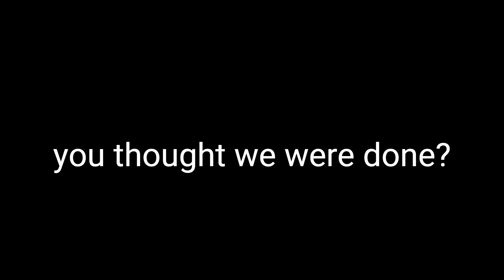Dark Star Series Highlights 2022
This is the tale of an honorable brotherhood who traveled far and wide to find the juiciest flat ball in the world. This flat ball was known to hold magical powers that only immortals could conceive of; jumping as if you were on the moon, running faster than that one woodpecker in Looney Tunes, and drinking more water than Mickey Mouse does in Mickey Meets the Giant are only a few of the many powers associated with it. On their journey, this gang fueled themselves with their passion for learning and growing as well as copious BLLs (banging lawful liquids).

As they came closer and closer to finding this item, it became apparent that they were not the only ones seeking out the flat ball. They had to rely on their wit, strength, and immeasurable trust in each other to overcome even the craziest of rival gangs in order to secure the power. By conquering the hot and dry regions of the South and dominating in the cool north, Darkerson's Stars were in reach of the magical flat ball.

As the seasons started to change, the group decided it was not the flat ball that was what they were looking for: the powers had been cultivated from months and years of dedication, bonding, and enough of the town's most famous cider (made by the popular cidersmith, Sheen Mountcidermaker) to make a grown Bernandino spill its guts out. The brethren decided to love each other and spread the same kindness to other aspects of their lives, so that the world as a whole could find power in themselves, not a piece of plastic that could was rumored to give more.

Now, the ways of the brotherhood are spreading like wildfire. We may take it for granted, and the generations down the line may never experience what it truly took to be a Darkerson's Star, but nonetheless history was written and we are better off because of it.

Songs:
Besomorph & Arcando & Neoni -  Army
Dreamville - Down Bad